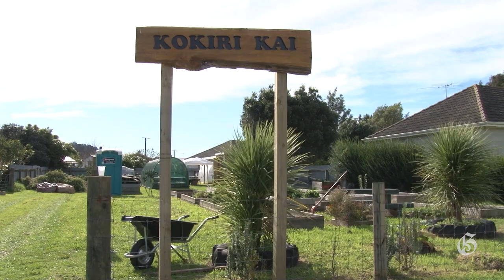Kokiri Kai Community Garden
The Gisborne Herald is read daily by over 61 percent of the region’s population aged 15 years and over, and in any given week 83 percent of people will read at least one edition of The Gisborne Herald.

Ben Cowper